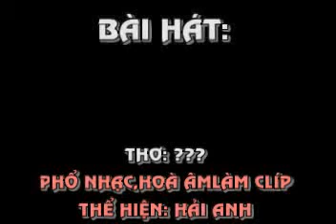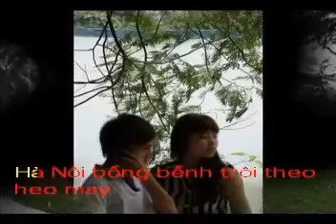ĐÊM HÀ NỘI NHỚ - Thơ: Bùi Sim Sim - Phổ nhạc : HẢI ANH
ĐÊM HÀ NỘI NHỚ
Thơ: Bùi Sim Sim
Phổ nhạc,hoà âm,làm clíp,thể hiện : HẢI ANH

Xa một tuần có lâu quá không anh
Sao em thấy ngày cứ dài đến thế
Đêm Hà Nội thơm nghẹn lòng hoa sữa
Ngôi sao em ngân ngấn khóc chân trời

Ngày xa anh em bỗng hóa đơn côi
Gió cũng chẳng vô tình ngang cửa nữa
Một chiếc lá rơi cũng làm em nhớ
Áp mặt lên trăng mới biết trăng gầy

Hà Nội bồng bềnh trôi theo heo may
Ánh trăng nhắc về một thời mê đắm
Thơ em xuống dòng
Buồn nghiêng dấu lặng.
Nỗi nhớ về anh lấp mãi không đầy...